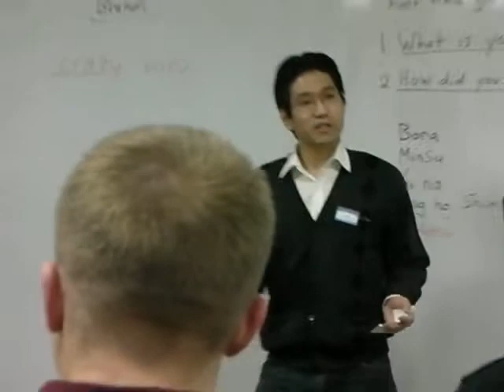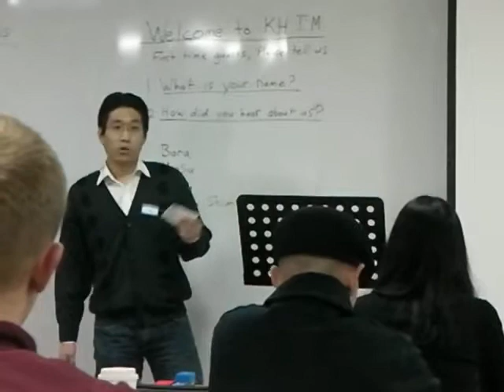Jay Speech 'The Night Sky'